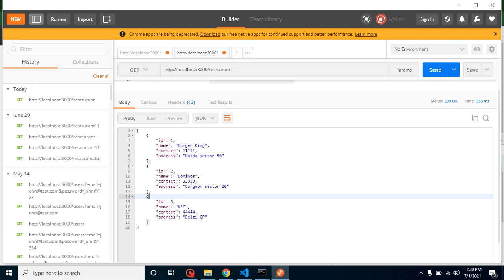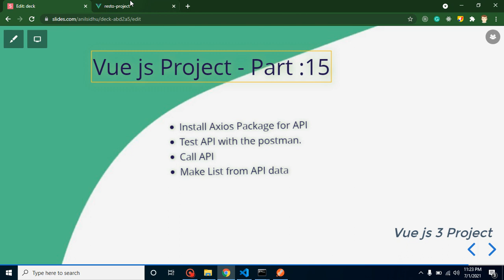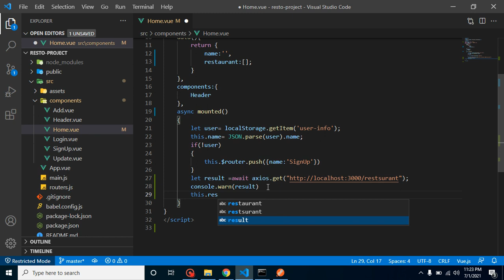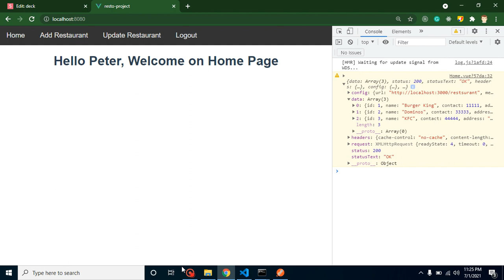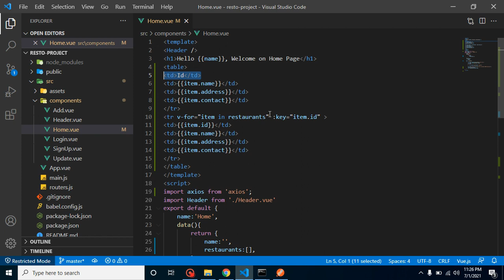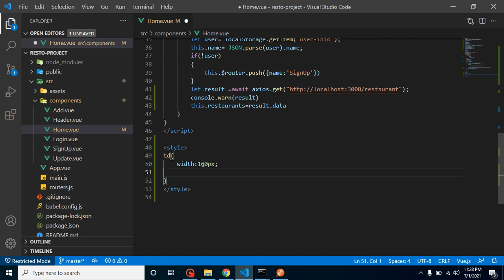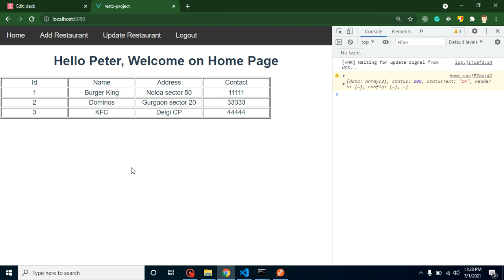Vue js project in Hindi #15 List of restaurant with API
In this vue js 3 project tutorial, we learn how to make list resturant  with API in Vue js project. This video is made by anil Sidhu in Hindi.

Install Axios Package for API
Test API with the postman.
Call API
Make List from API data